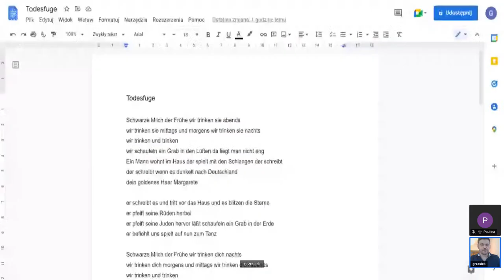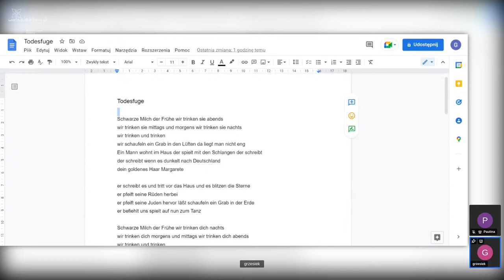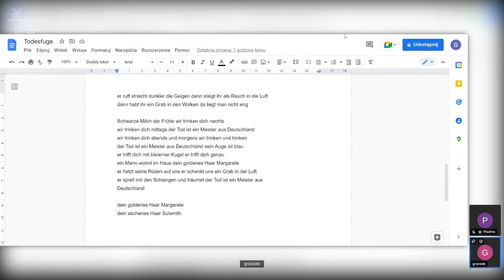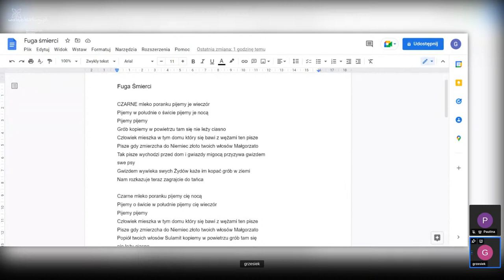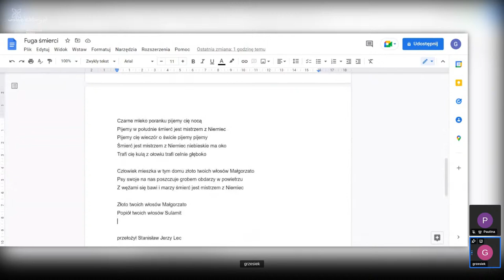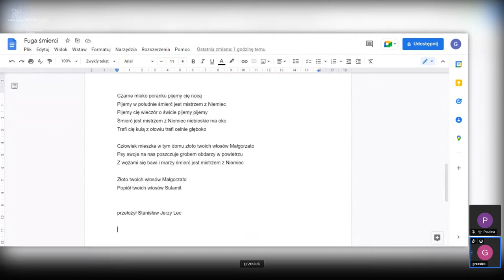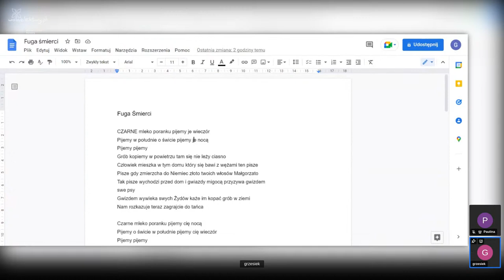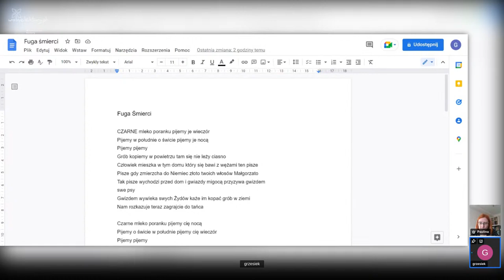"Fuga śmierci" Celana w tłumaczeniu Leca | Grzegorz Uzdański | Wakacyjna Szkoła Poezji 3/24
Trzeci wykład Wakacyjnej Szkoły Poezji Wolnych Lektur poprowadzi Grzegorz Uzdański, a nosi on tytuł - ,,Fuga śmierci" Celana w przekładzie Leca - omawiamy (bardzo fragmentarycznie) jeden z najsłynniejszych wierszy dwudziestego wieku.

Wakacyjna Szkoła Poezji Wolnych Lektur to 6-tygodniowy projekt, w trakcie którego pod okiem mistrzów uczestnicy rozwijają swoje umiejętności twórcze i analityczne. Podczas kursu zaznajomią się z najważniejszymi zagadnieniami związanymi z poezją i podpowiemy, co zrobić, żeby napisać udany wiersz.

Projekt został dofinansowany ze środków Ministra Kultury i Dziedzictwa Narodowego w ramach Programu Narodowego Centrum Kultury: Kultura - Interwencje. Edycja 2022.

Wolne Lektury to najpopularniejsza biblioteka z darmowymi audiobookami i ebookami. Działamy dzięki dotacjom i darowiznom od osób takich jak Ty!